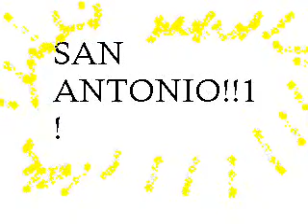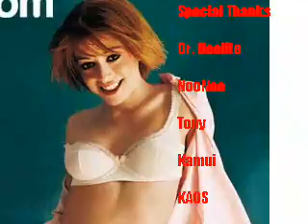San Antonio Trailer